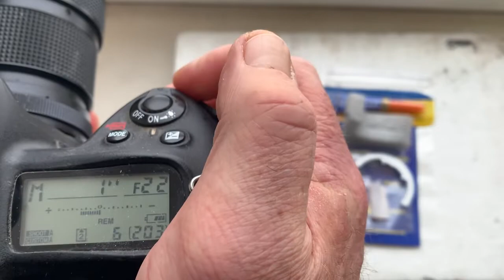Одуванчик Лушникова для Nikon. (Для Михаила К.)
Для:
Samyang 85mm/f1.4-22
Желающим купить – пишите на почту:
Все адаптеры, одуванчики и объективы находятся в Украине и отправляются мной по всем странам.